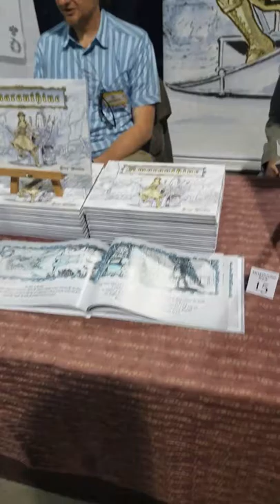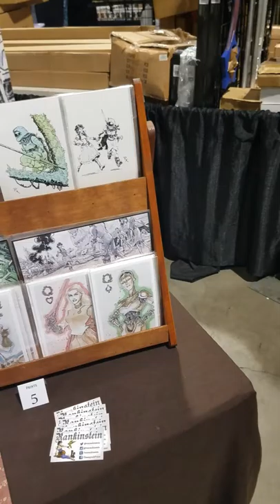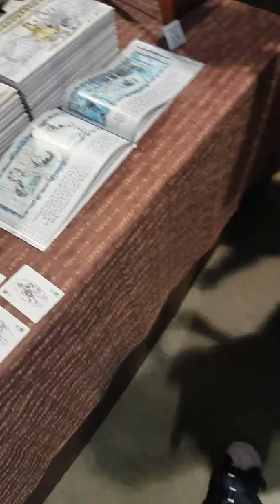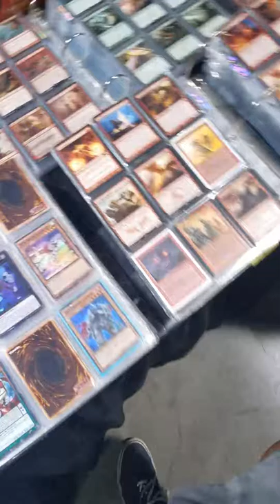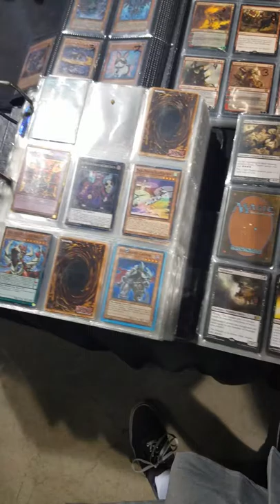Long beach comic con day 1 part 3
Long beach comic con